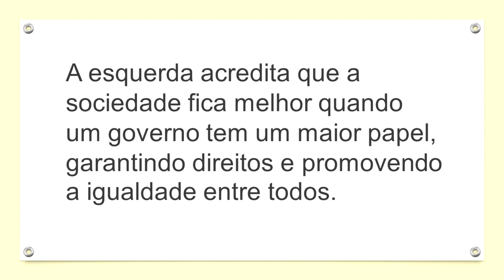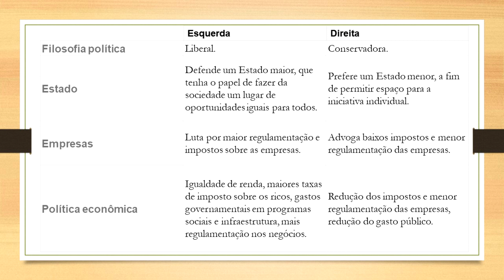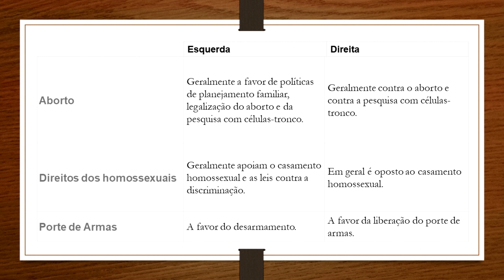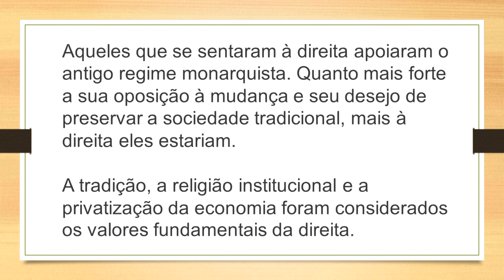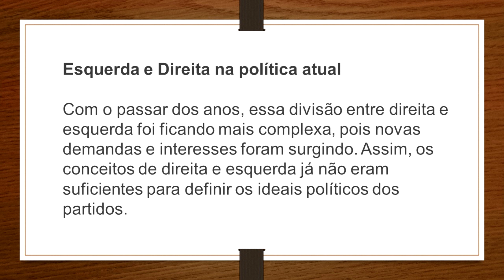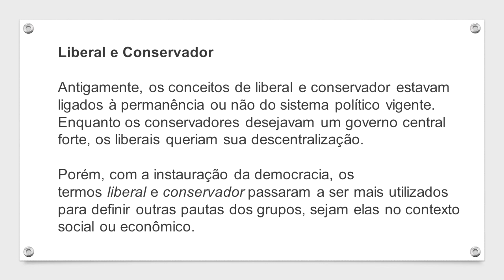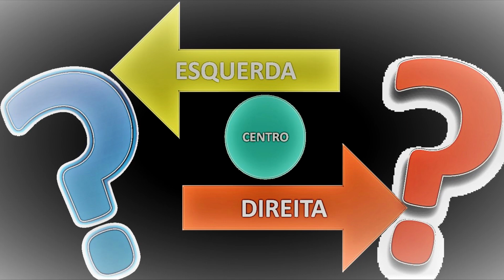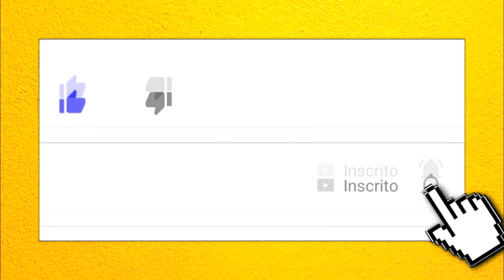Extrema esquerda, esquerda, centro esquerda, centro, centro direita, direita e extrema direita.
Liberarismo, Conservadorismo, Direita e Esquerda.
As diferenças políticas entre as ideologias de Direita e Esquerda têm sido pautas de constantes debates na mídia e entre grande parte dos eleitores brasileiros nas últimas décadas. Até mesmo a pandemia mundial da covid-19 tem aquecido esse debate atualmente. Isso se deve ao fato de muitos políticos, empresas e pessoas influentes se utilizarem de um discurso raso entre essas ideologias para ganharem a simpatia de muitos dos seus seguidores, visando aumentarem seu patrimônio e influência. Este vídeo mostra quais são as principais diferenças entre as ideologias Direita e Esquerda.

Juliana Bezerra • Professora de História